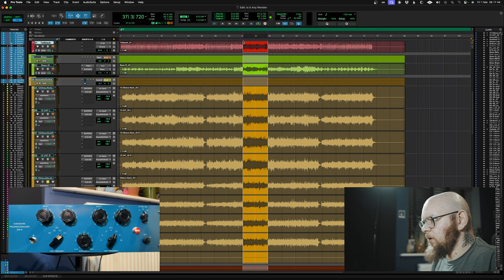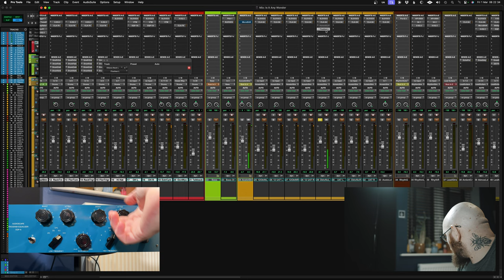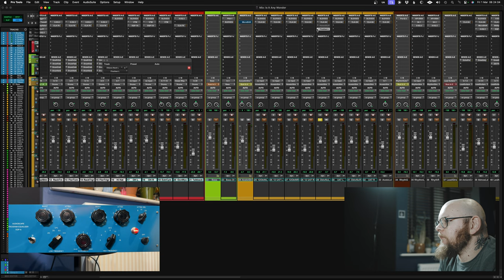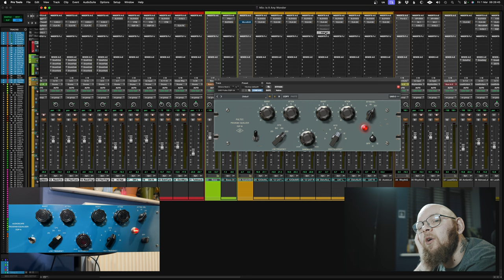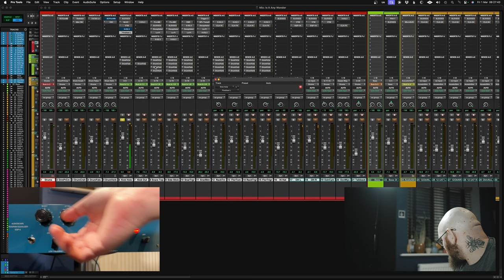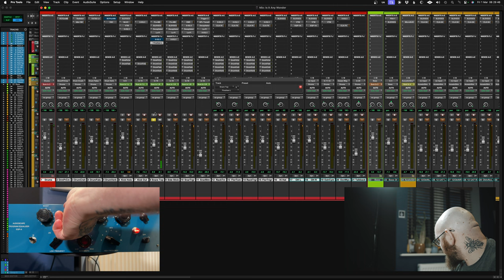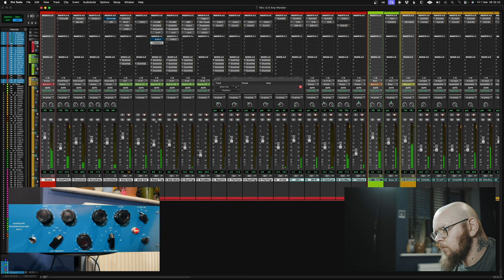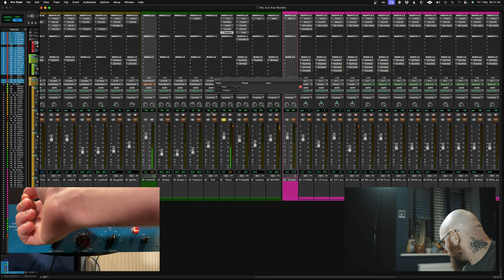AudioScape EQP-A! The Closest Thing To The Real Deal?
I've managed to get my hands on an AudioScape EQP-A and today I am going to shoot it out against the UAD EQP-A Plugin and an A-Designs Hammer EQ.

Timeline:

00:00 - Intro
03:00 - Acoustic Guitars
06:07 - Hammer vs UAD vs EQP-A
10:25 - Kick Drum
12:04 - Snare
13:44 - Piano
15:40 - Final Thoughts